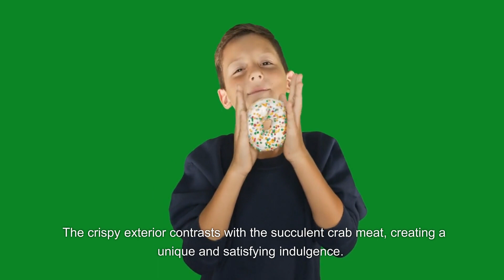Singapore's Best Food | Asia | Delicious